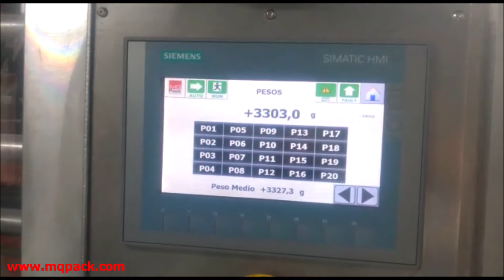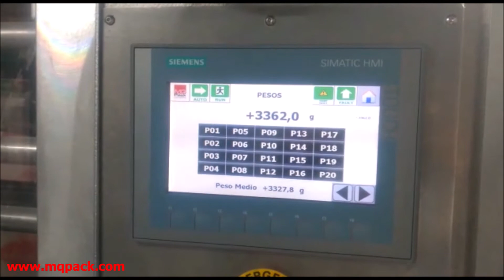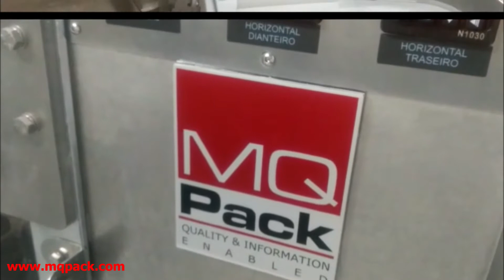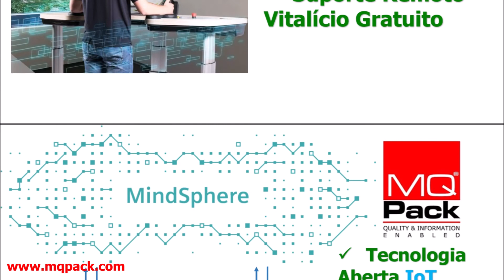MQpack - Balanças Dosadoras de Múltiplos Cabeçotes - Pão Francês Congelado Pacotes 10kg